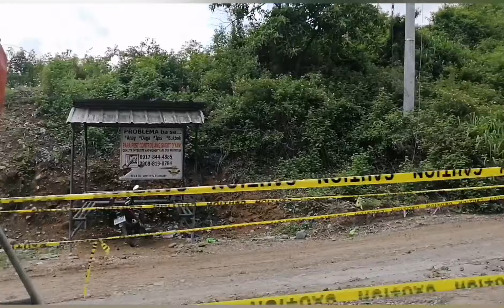Along the Road of Batangas!//lady ol around